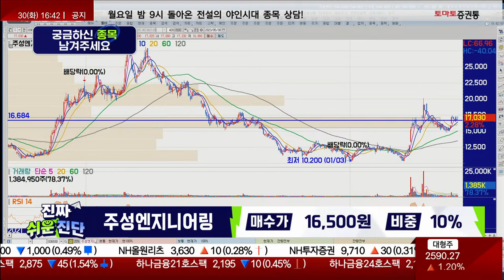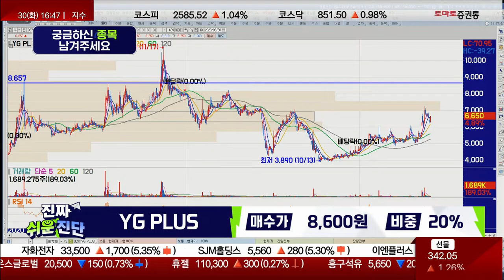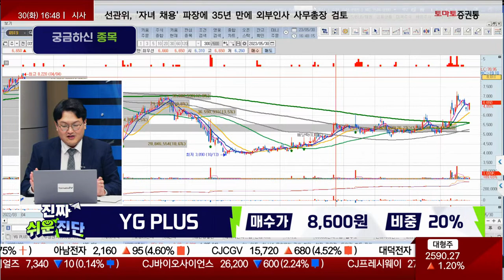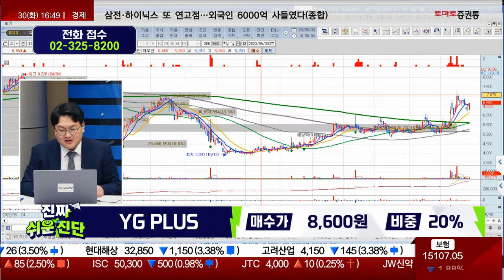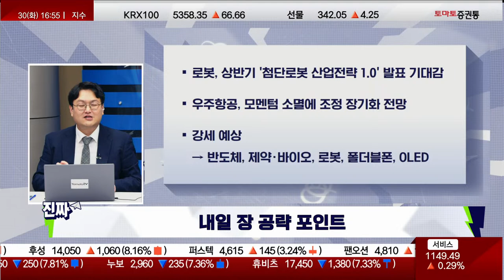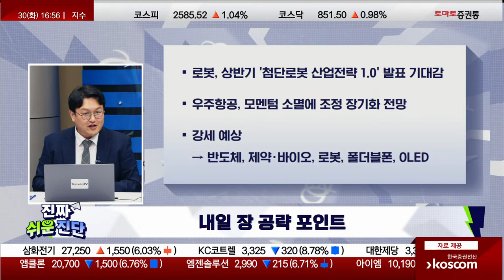종목진단 & 내일장 전략 [진짜쉬운진단 풀버전]